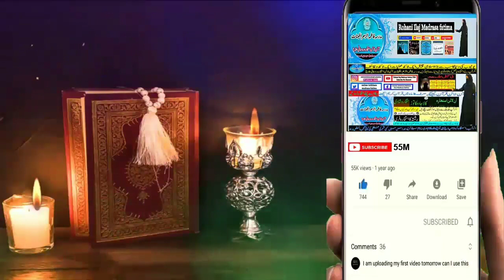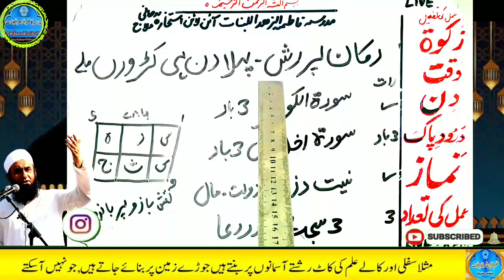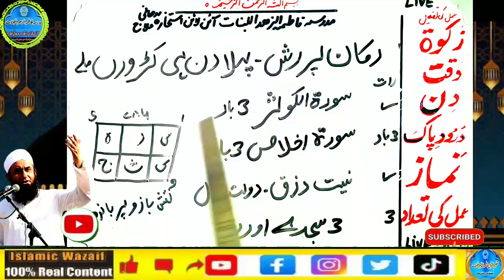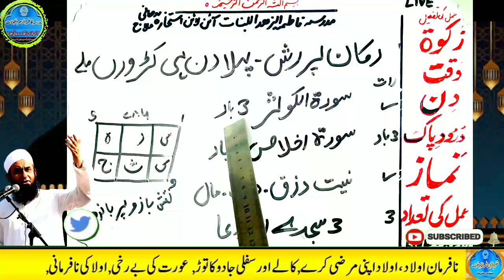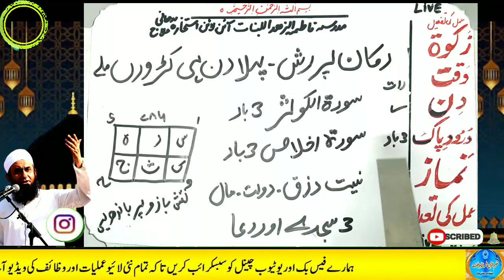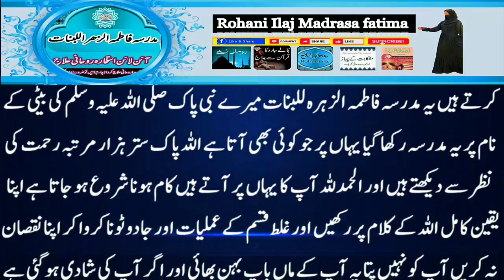Amir hone ka wazifa, daulat ka wazifa, rizq ka wazifa, wazifa for money, jab, pari, mokil ka amal